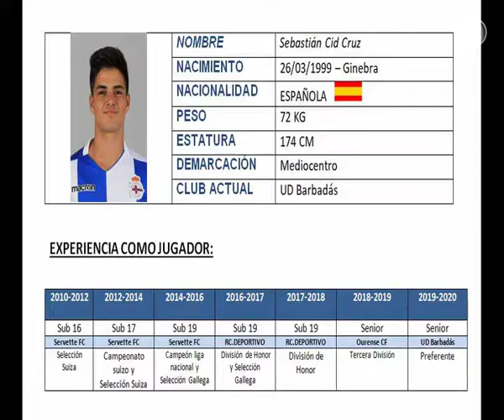Sebastia Cruz HL